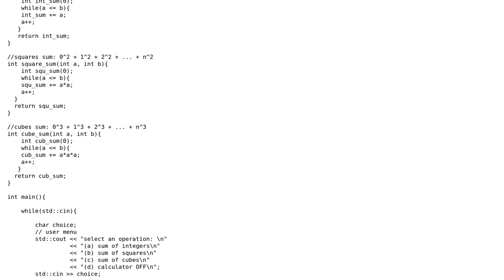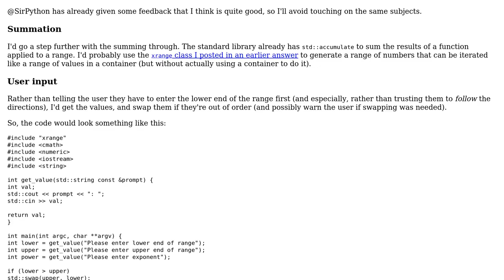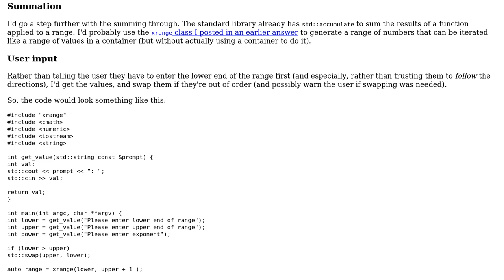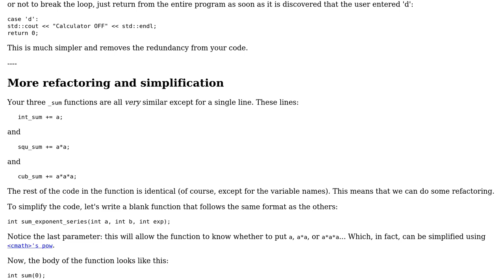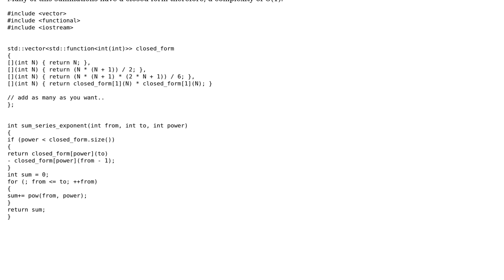Code Review: Summation calculator of integers, squares, and cubes (3 Solutions!!)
Code Review: Summation calculator of integers, squares, and cubes

With thanks & praise to God, and with thanks to the many people who have made this project possible! | Content (except music & images) licensed under CC BY-SA | Music | Images & others | With thanks to user SirPython user MAG user Jerry Coffin user chris360 and the Stack Exchange Network Trademarks are property of their respective owners. You are responsible for your own actions.